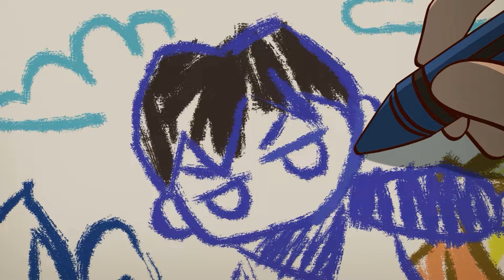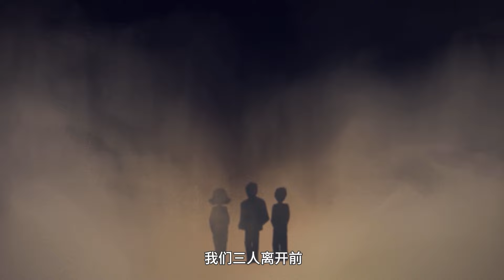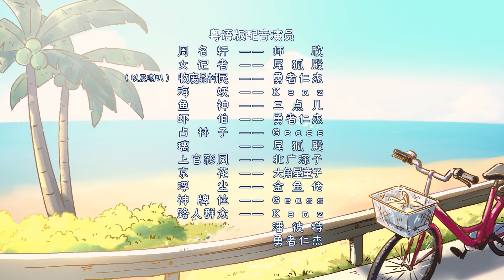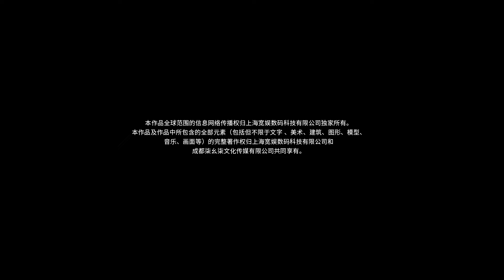《咸鱼哥 第二季 粤语版》 第1话：姐妹同心，其利断金【加入会员专享最新集】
简介：咸鱼哥第二季 粤语版
"吊儿郎当的咸鱼哥，依旧在鱼神岛上享受着平凡且快乐的日常生活。而来自南天门集团的神仙们，为了调查失窃的神牌位，打破了小岛原本的平静。
随着接二连三的意外事件发生，一个个围绕着“鱼神”与“海妖”的谜团，也因为咸鱼哥的意外卷入而慢慢展开。
面对种族的差异和世间的偏见，咸鱼哥将如何用他独特的处事之道，通过这次的考验呢……"